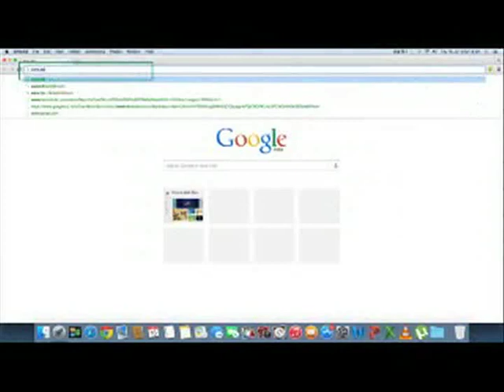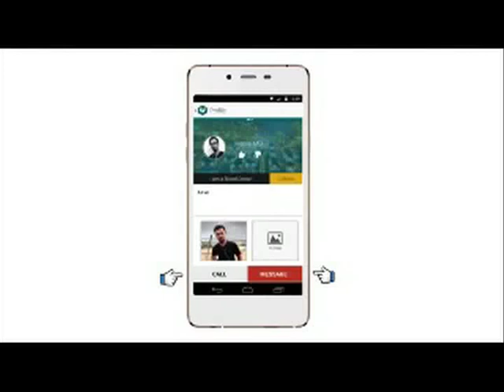Blood Donor App - DOWhistle (Hindi)